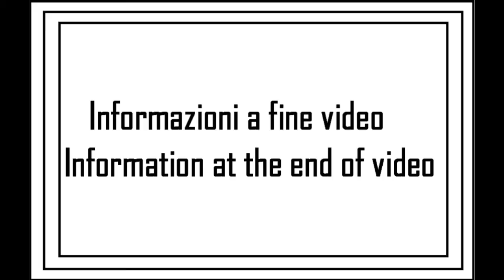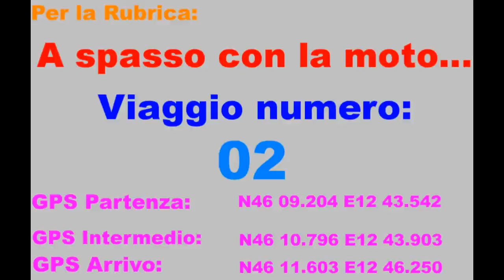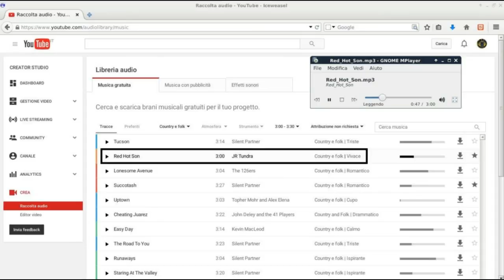A spasso con la moto viaggio 02 - 3su4